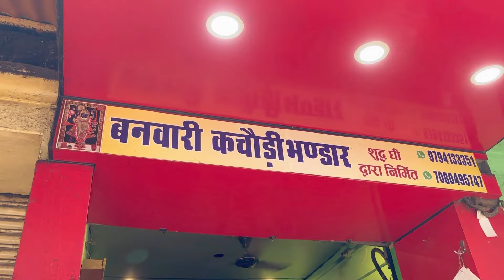BANARAS DAY:2 || काल भैरव || संकट मोचन दर्शन